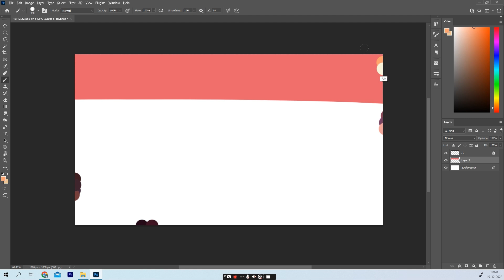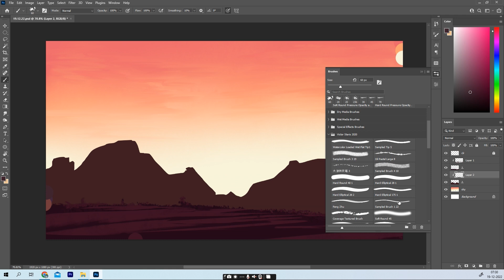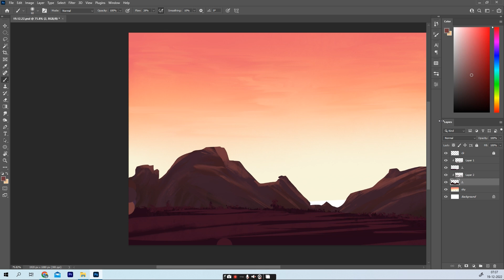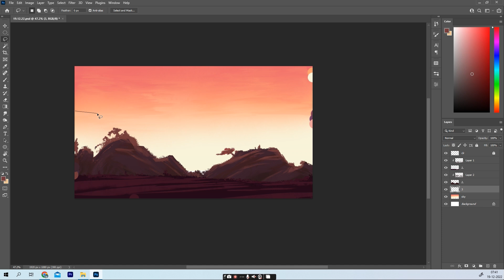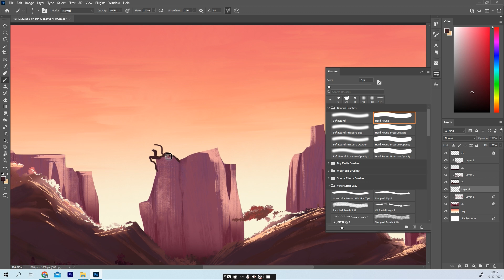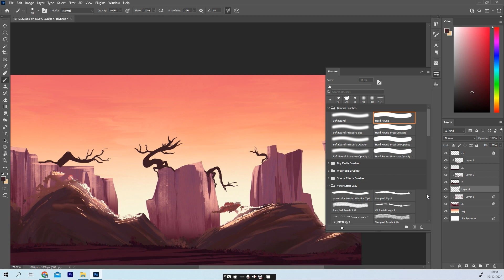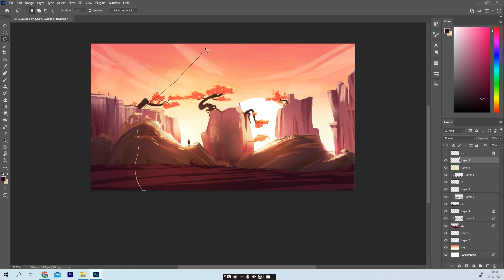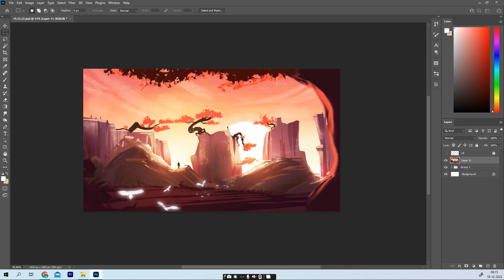Digital Painting Basics - Simple Forms to Complex Paintings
How do I start learning digital painting?
What is the 7 steps in making digital painting?
What digital art should beginners use?
Can I learn digital art on my own?
What are the 5 steps in digital painting?
What are the 5 characteristics of digital painting?
What are 3 tools used for digital art?
What are the 4 painting techniques?
Is digital painting easy?
What are the 7 principles of digital art?
What are the 9 common mistakes for digital art drawing for beginners?
What are the 7 types of digital arts?
Does digital art require skill?
Is digital art easier than hand art?
Do you need math for digital art?
What are the 7 stages of art?
What are the 7 elements of painting?
What are the 3 primary colors for digital art?